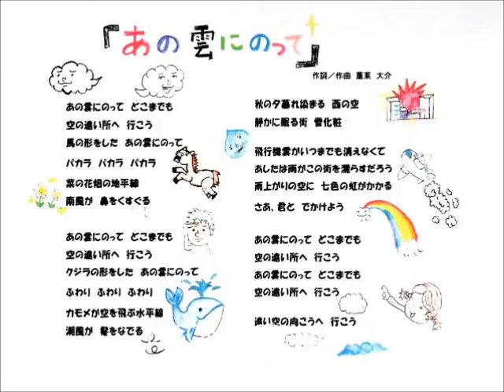あの雲にのって ／ 正木明＆蓬莱大介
作詞／作曲　蓬莱大介

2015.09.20　イオン洛南ショッピングセンター